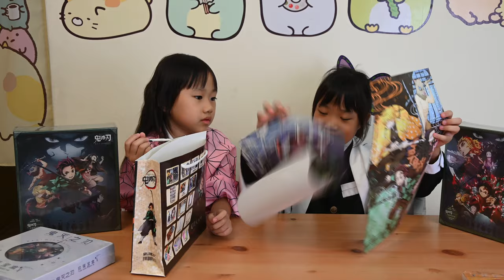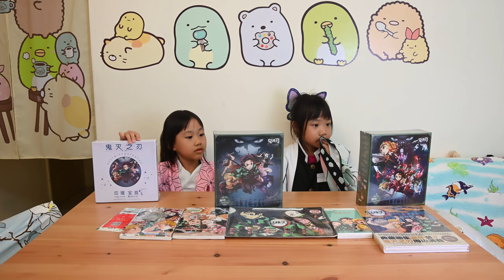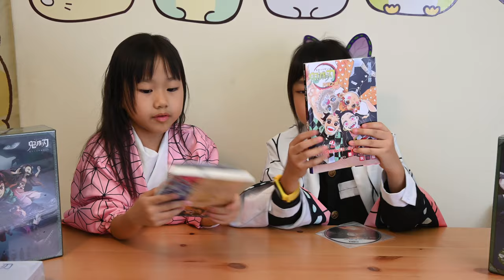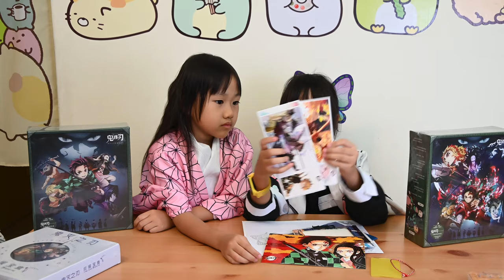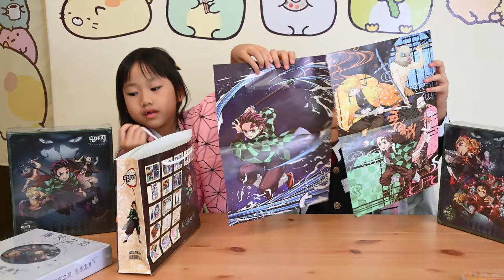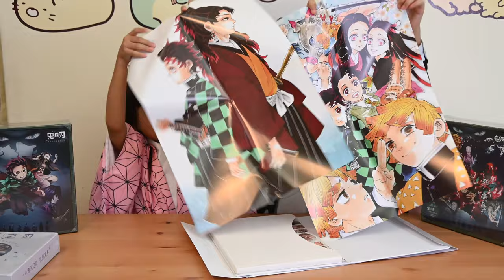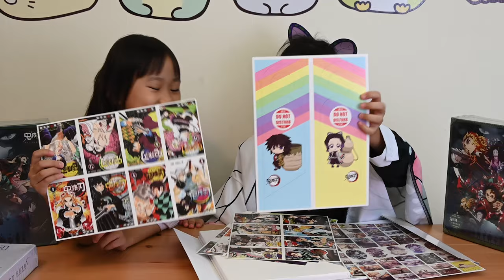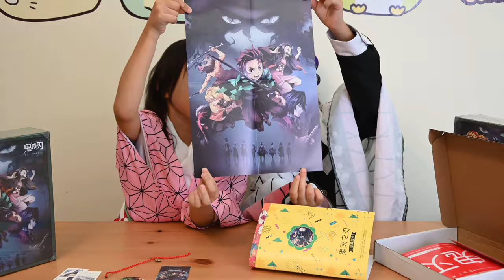淘寶開箱_EP03_鬼滅之刃豪華大禮包_200912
這一次開箱了鬼滅之刃豪華大包